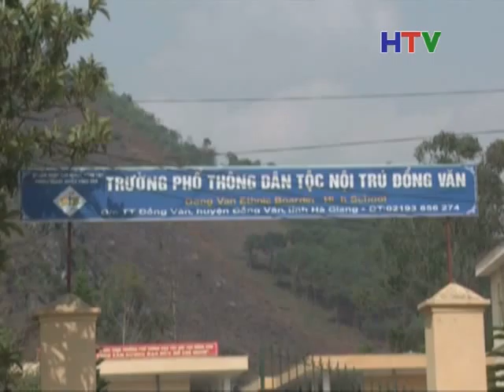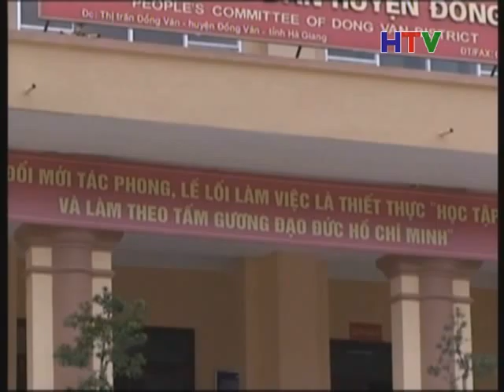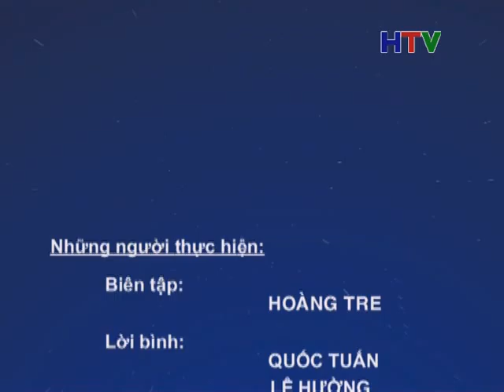PS Dong Van thuc hien thi dua yeu nuoc